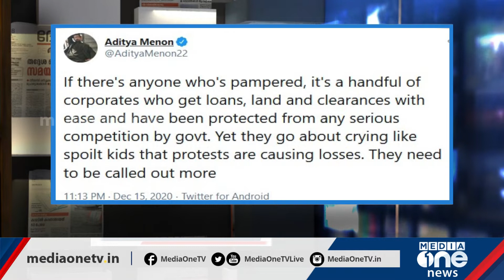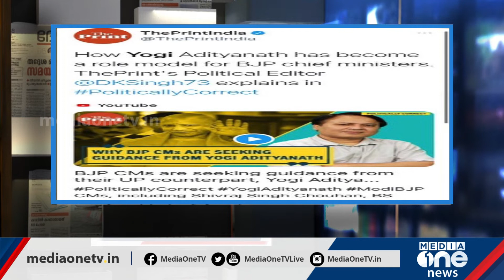ഡിസംബറിന്‍റെ നഷ്ടങ്ങള്‍... Media Scan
ഡിസംബറിന്‍റെ നഷ്ടങ്ങള്‍... The people on the one hand, the government, the big media and the corporates on the other ... this is what India is today

ജനങ്ങള്‍ ഒരു ഭാഗത്ത്, ഭരണകൂടവും വമ്പന്‍ മാധ്യമങ്ങളും കോര്‍പ്പറേറ്റുകളും മറുഭാഗത്ത്... ഇതാണ് ഇന്നത്തെ ഇന്ത്യ